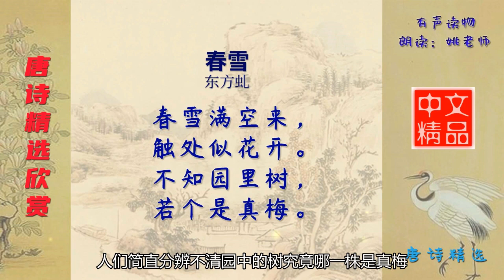春雪 唐代 东方虬